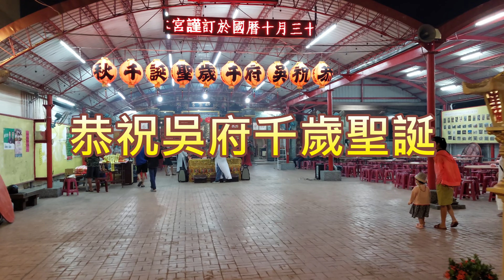南州如意宮 恭祝吳府千歲聖誕 影片片頭 * पारंपरिक त्योहार मनाएं * Rayakan festival tradisional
南州如意宮 恭祝吳府千歲聖誕
 *慶祝傳統節日*
 * पारंपरिक त्योहार मनाएं *
 * Rayakan festival tradisional *
 * Mừng lễ hội truyền thống *
 * Celebrate traditional festivals *
 *伝統的な祭りを祝う *
 *전통 축제를 축하하다 *
 * Meraikan perayaan tradisional *
 * เฉลิมฉลองเทศกาลประเพณี*